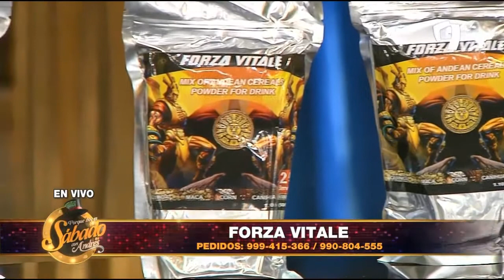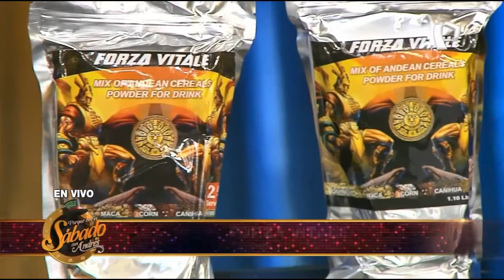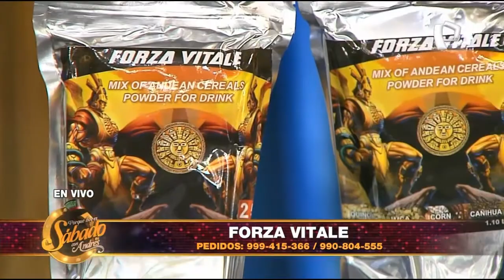Forza Vitale - Porque Hoy es Sábado con Andrés (Sábado 06 de Marzo de 2021)